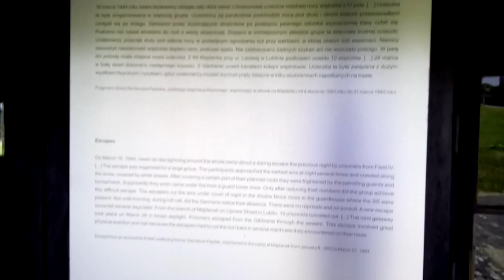GOT MIT UNS !!!!!!